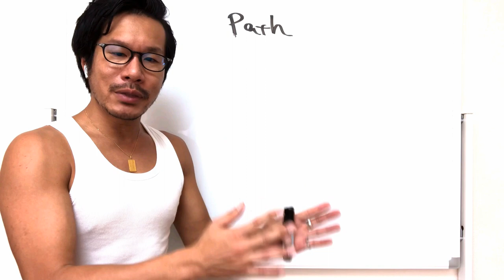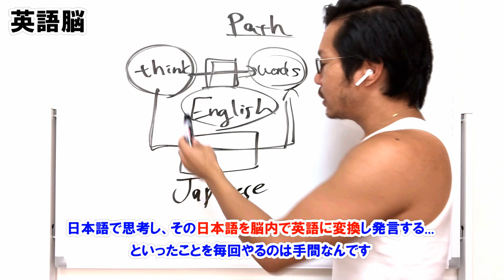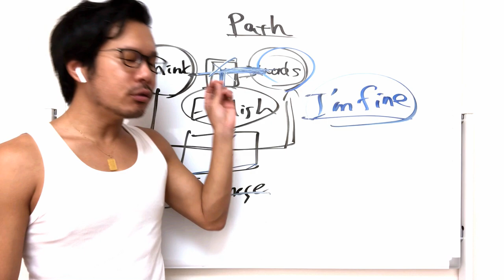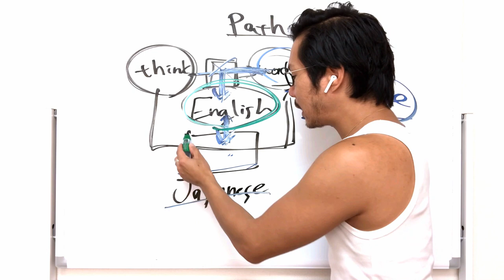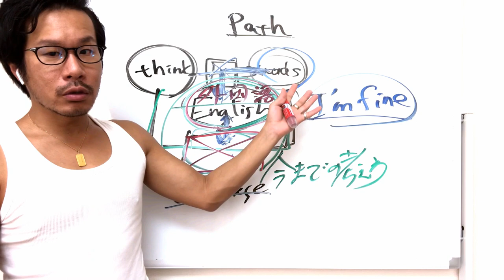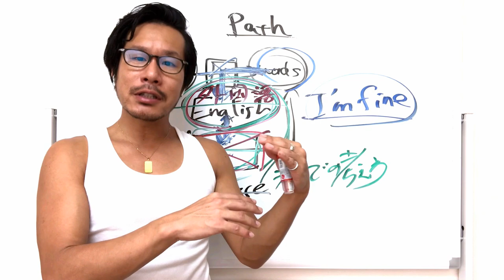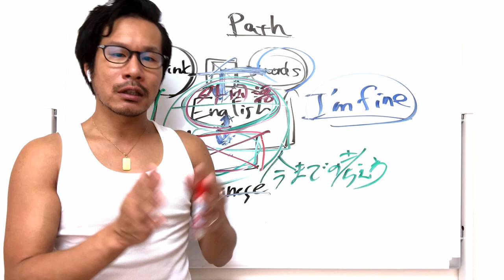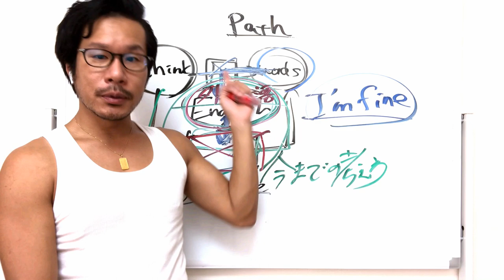英語ペラペラになるには【英語脳】物販がんがん進めるには【物販脳】